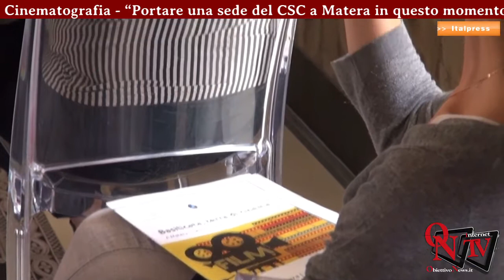Nasce a Matera la sede del Centro di Cinematografia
“Portare una sede del CSC a Matera in questo momento storico è già qualcosa di importante. Questa deve essere vista anche come una opportunità di occupazione” afferma il presidente della Regione Basilicata,Vito Bardi